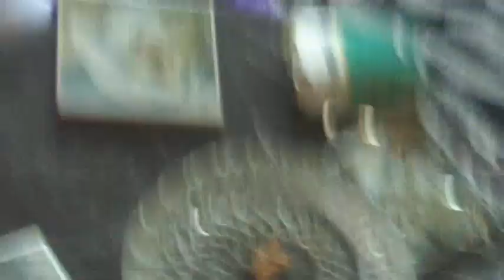JAZZY PLAYING WITH HER TOYS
OUR NEW DOGG  JAZZY  PLAYING AROUND WITH HER TOYS
I HOPE U ENJOY THIS VIDEO LEAVE COMMENT OR RATE IT